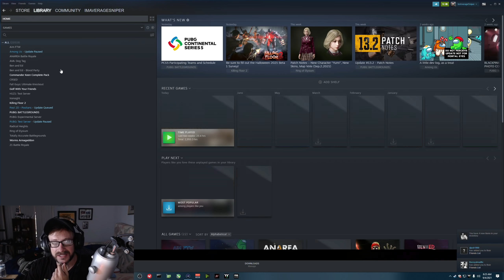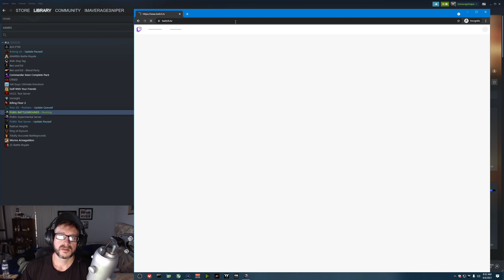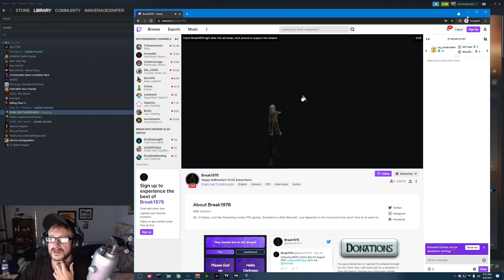PUBG Hackers, Great Plays and MOTIVATION!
Love the channel? Great! Consider supporting me by clicking the JOIN button. Thanks!

Live streams every Monday and Tuesday at 5:00 PM EST and throughout the week.